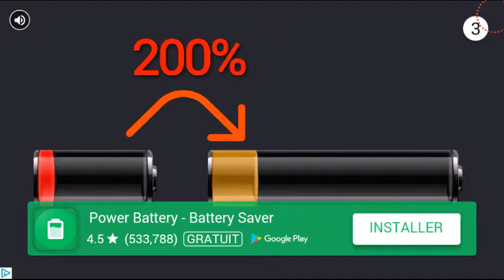Cours de conduite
Real cars simulators

Gratuit